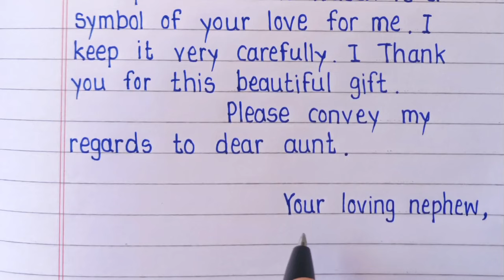Write a letter to your uncle thanking him for the birthday gift - Informal letter writing in English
write a letter to your uncle thanking him for the birthday gift this video is about.